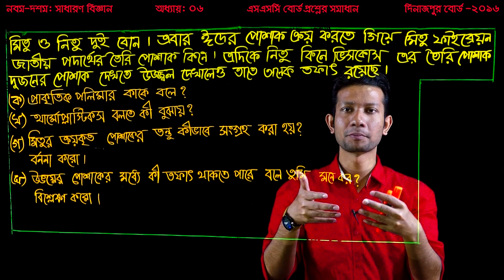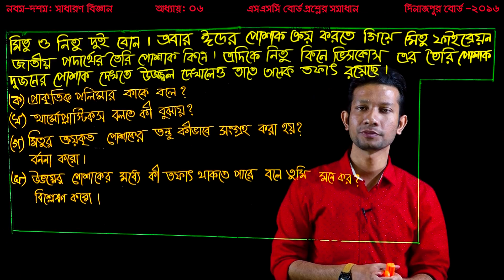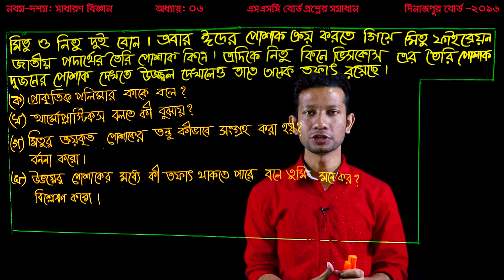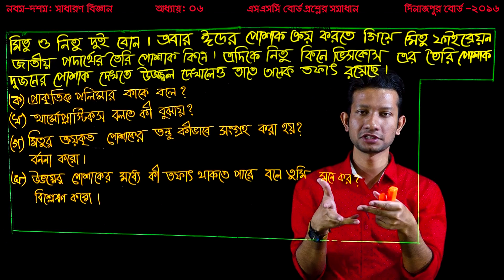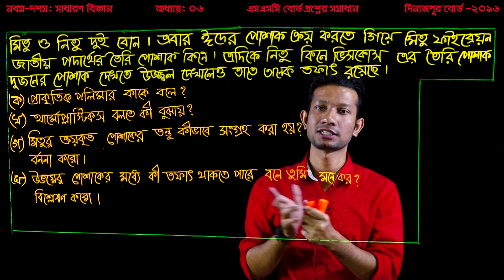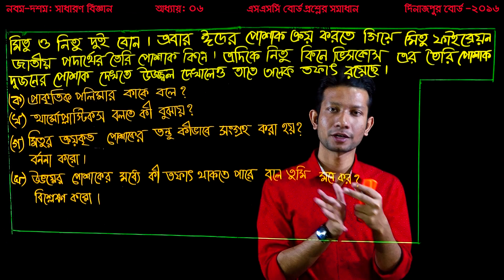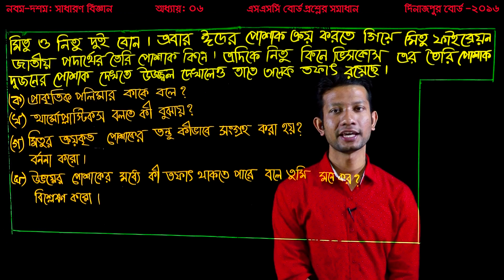SSC Science Chapter 6 || SSC Chittagong Board 2016 || Nine Ten Science Creative Board Question